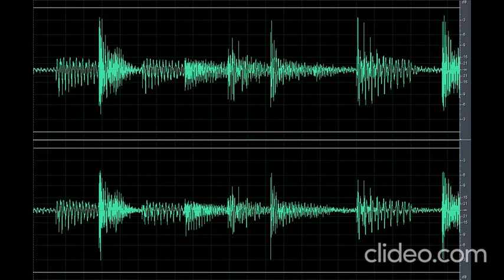Sound Scary Man Scream (Nakakatakot)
Download the scary sound man scream (nakakatakot) clip here for free OR CLICK here if the shortened link is no longer working